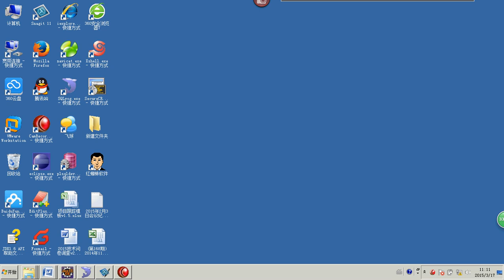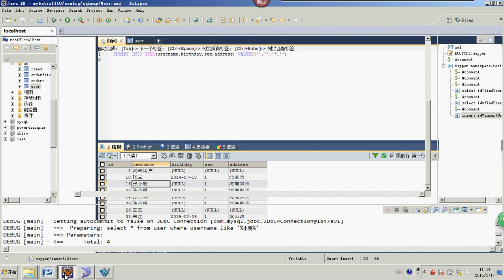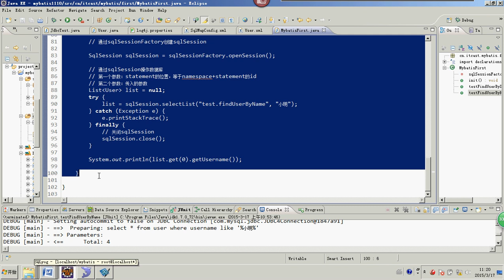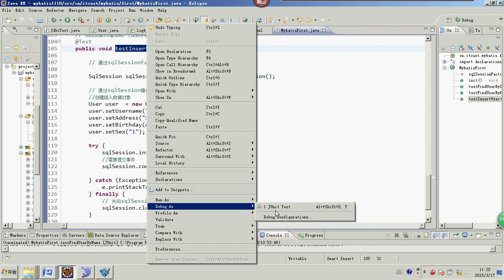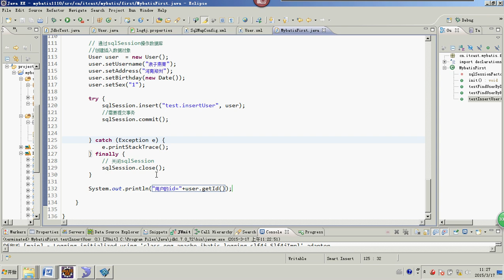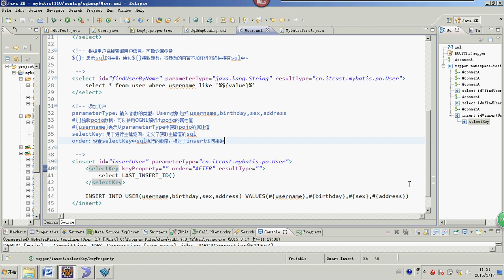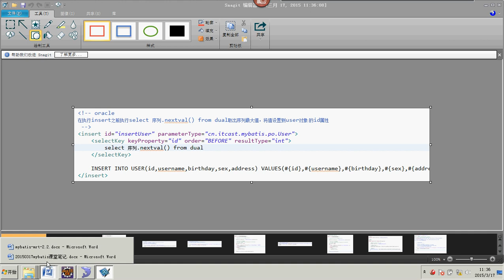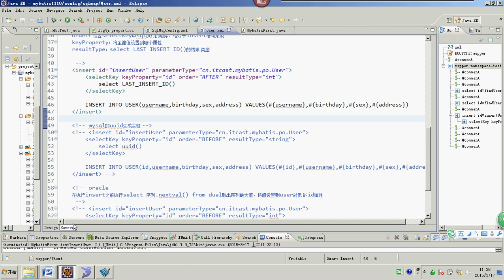day01 mybatis 5用户添加 spring mvc - 2015最新springmvc+mybatis+shiro视频教程